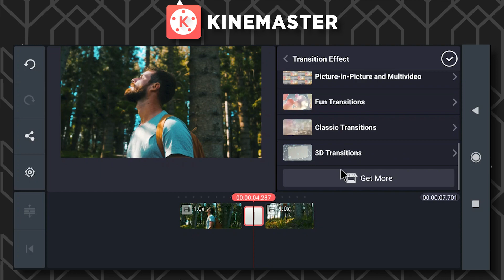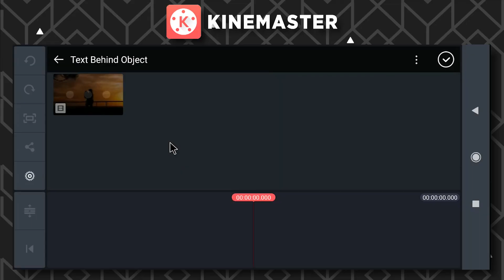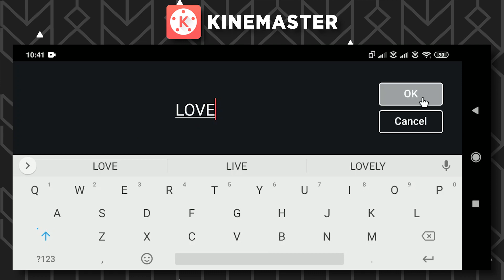Smooth Zoom Transition | Text Behind Object Effect Kinemaster Tutorial - Hindi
in this video we will talk about how you can create smooth zoom transition and text behind object effect in kinemaster.

*GRIM* Japanese Type PARTY BEAT | CLUB BANGER | FING Beats 2020